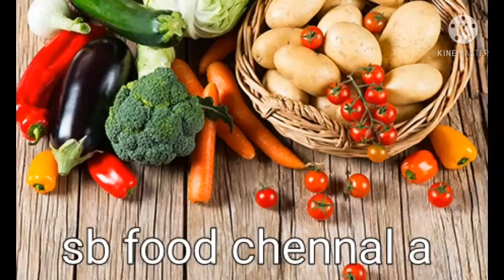ramzan special 4 different iftar recipe। রমজানের জন্য মজার চার ধরনের ইফতার রেসিপি।